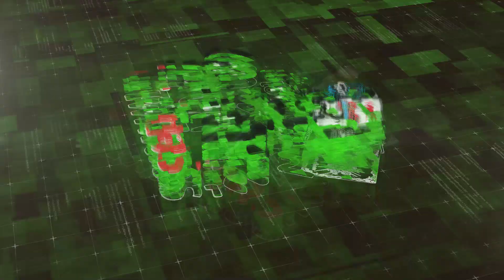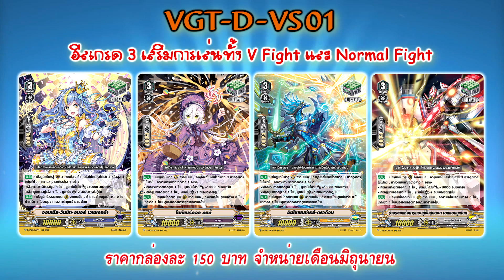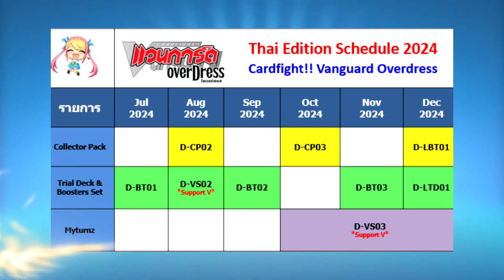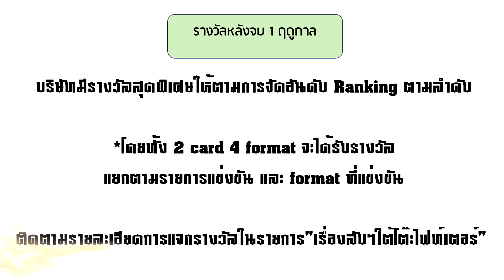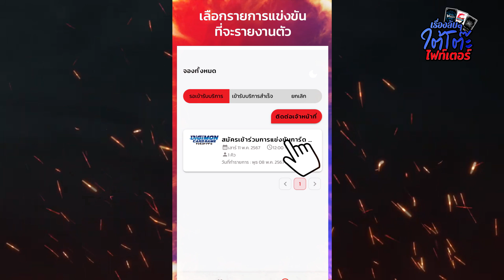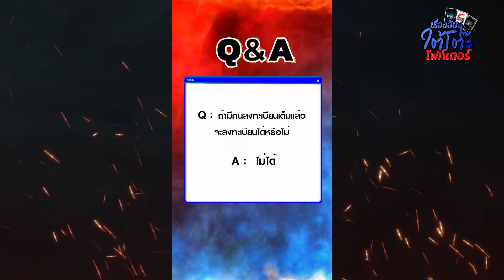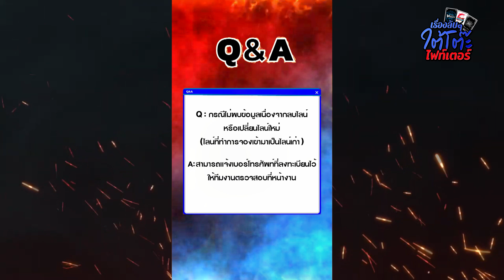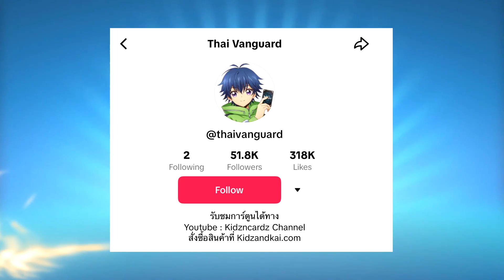เรื่องลับๆ ใต้โต๊ะไฟท์เตอร์ EP.22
แอบขิงของใหม่ เอาเรื่องลับๆภายในออฟฟิตมาพูดคุยกัน รู้ข่าวสารได้ก่อนใครกับรายการ เรื่องลับๆใต้โต๊ะไฟท์เตอร์ ใครอยากรู้ข่าวสารอะไร คอมเม้นไว้ได้เลย

0:07 เปิดรายการ
0:25 สินค้าที่ออกไปแล้วในเดือน พฤษภาคม
0:51 สินค้าที่ใหม่เดือน มิถุนายน
3:51 สินค้าการ์ดญี่ปุ่นเดือน มิถุนายน
5:27 อุปกรณ์เสริม เดือน มิถุนายน
6:03 สินค้าในอนาคต
7:47 อัพเดทอีเว้นท์ประจำเดือน มิถุนายน
12:23 KK Playpass
17:20 ข่าวล่ามาเร็ว
18:05 ประกาศรายชื่อผู้โชคดี

หาซื้อการ์ดบัดดี้ไฟท์ และการ์ดแวนการ์ด ภาษาไทย ได้ที่ร้านค้าตาม link ด้านล่างนี้ : -
🛒 ร้านนายอินทร์, ร้านซีเอ็ดบุ๊ค (SE-ED), ร้านบีทูเอส (B2S),Book Friend
⚠️ ช่องทางรับข่าวสาร Future Card BuddyFight
⚠️ ช่องทางรับข่าวสาร CardFight Vanguard